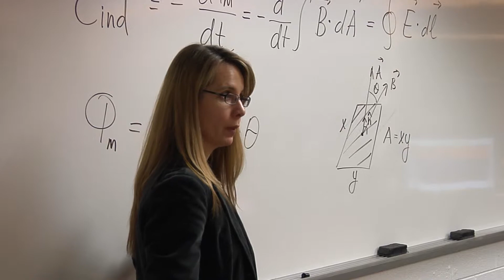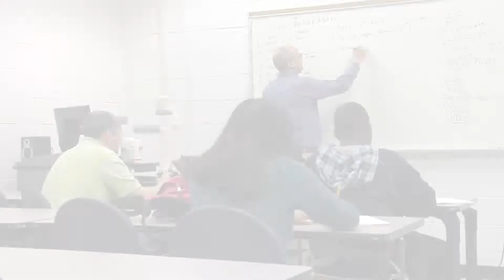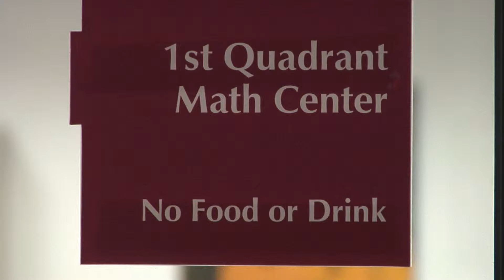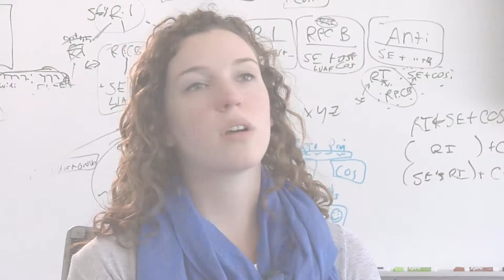Science - Women in STEM Programs @ PVCC